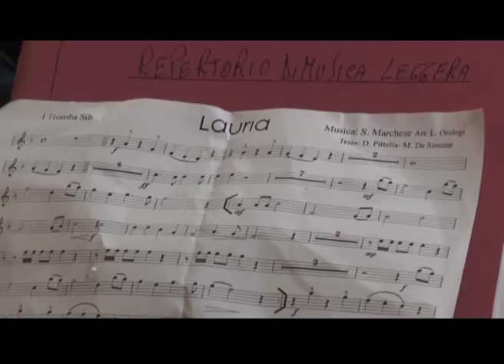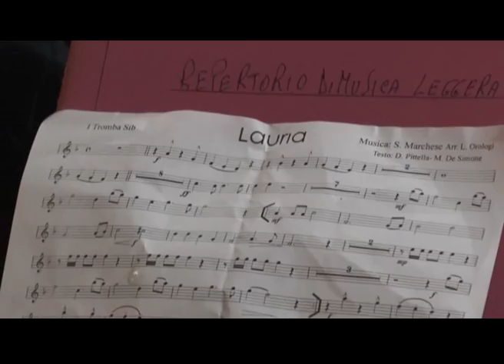Inno Lauria del maestro Silvano Marchese